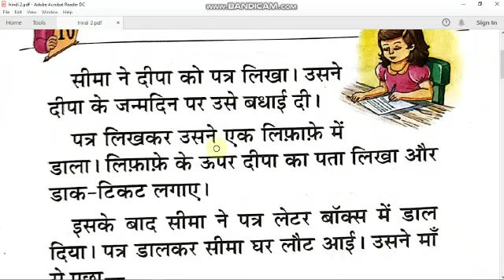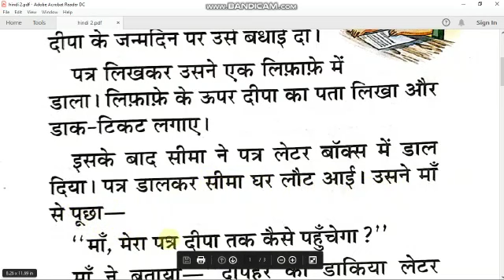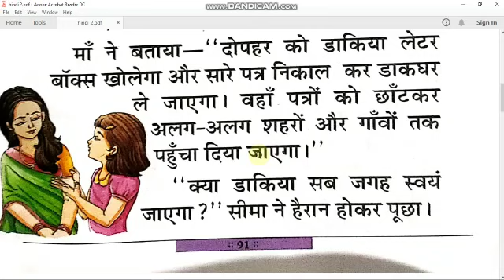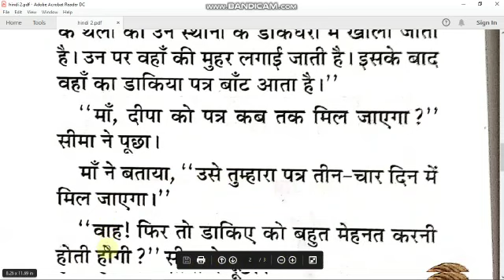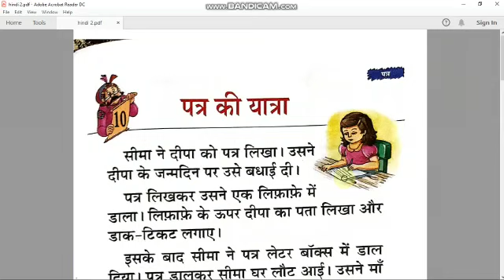Class 1 Hindi Text